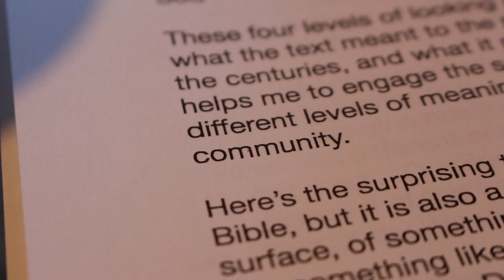Sunday school promo